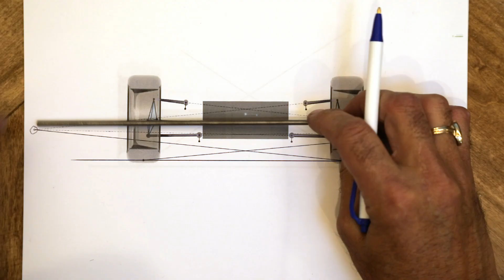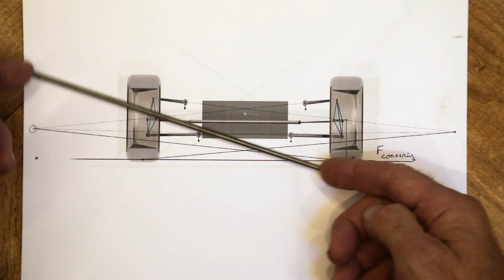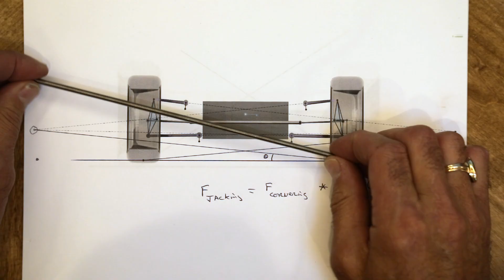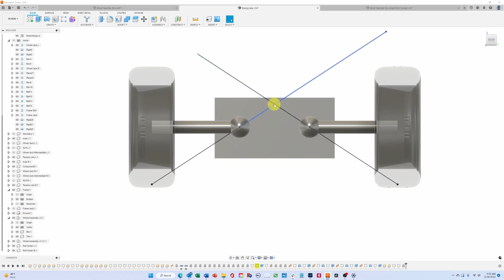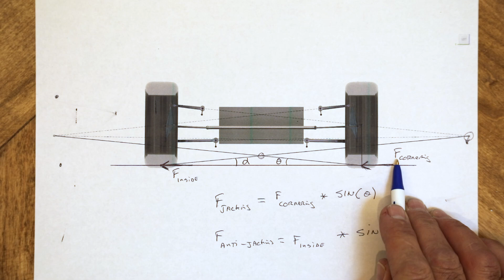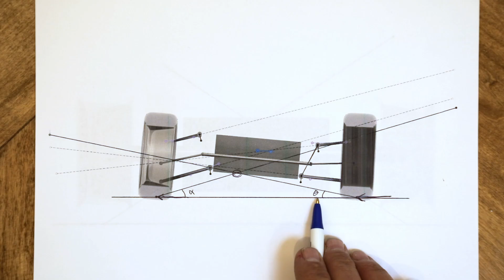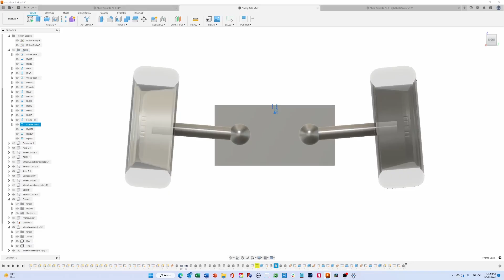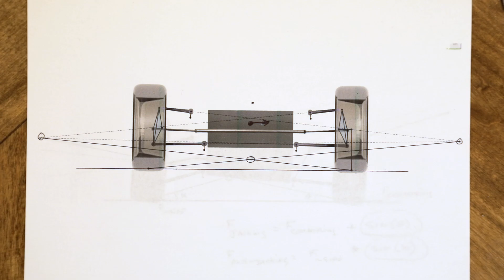The Complete Guide To Suspension Roll Centers - Part 2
The Complete Guide To Suspension Roll Centers. What are suspension roll centers and why do they matter?
Part 2 - Why do we care about suspension roll centers and what do they do for the performance of the vehicle?
In this video we will look at the effects of roll center height on jacking, ride, and body roll

In part 1 we looked two methods for finding the suspension roll centers.

Chapters:
0:00 Introduction
0:41 Jacking
14:03 Ride
15:42 Body Roll
18:04 Wrap-up

Huibert Mees
Suspensions Explained